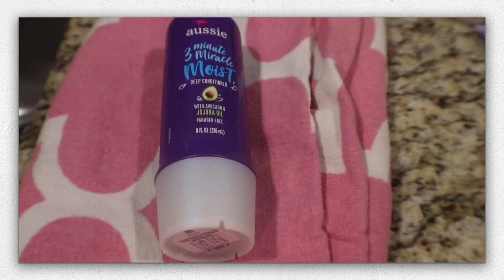MY CURLY HAIR WASH DAY ROUTINE/ TUTORIAL #2023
hey loves, i decided to switch up my content a little, how do you guys like it?!💓 talk to yall later!!😽

weight? 115
camera? m200 eos
ethnicity? african american & caucasian